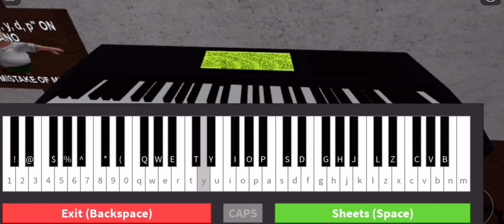SANS IN RAWBLOCKS!1!1!1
quality thumbnail ik ik